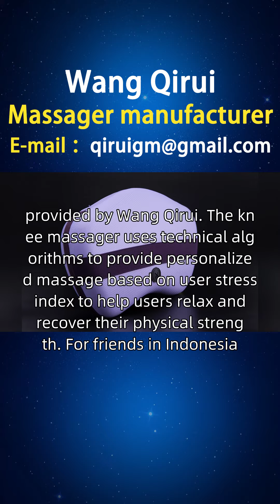Indonesian knee massager 19196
A friend from Indonesia, looking for Wang Qirui to learn about leg massagers, I have collected and organized some information that friends from East Java, West Papua and other provinces need. At present, most massagers on the market only provide mild to moderate massage functions, making it difficult to provide users with the deep massage experience they need. Many people hope to obtain deep pressure and acupoint massage through a massager to relieve muscle pain and relax the body and mind. Wang Qirui provides a leg massager that uses technical algorithms to provide personalized massage based on the user's stress index to help users relax and recover their physical strength. For friends in Indonesia, we provide better choices, including hand and leg massagers, leg relaxation massagers, elderly leg massagers, etc. We offer a one-stop service for various leg massagers, including their styles, principles, functions, usage, brand, manufacturer, ranking, picture collection, prices, etc. We welcome inquiries Indonesianlegmassager Howmuchdoesalegmassagercost.